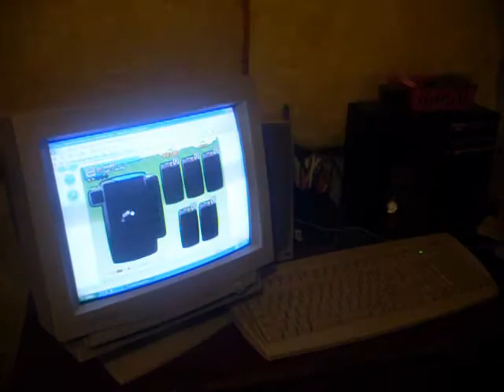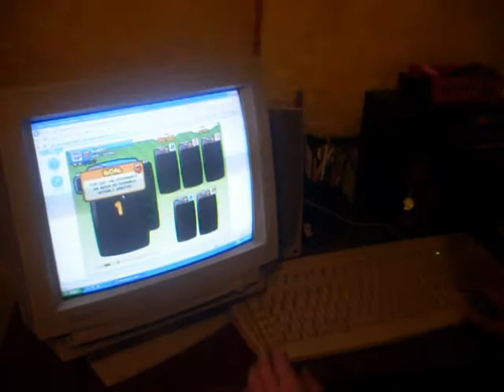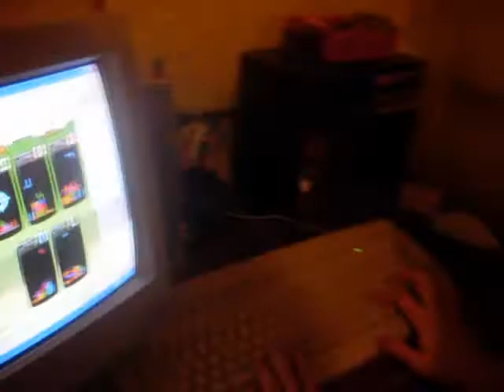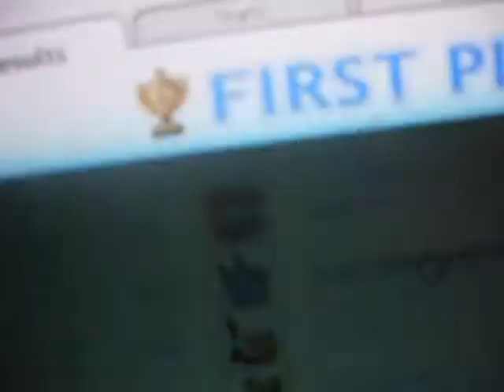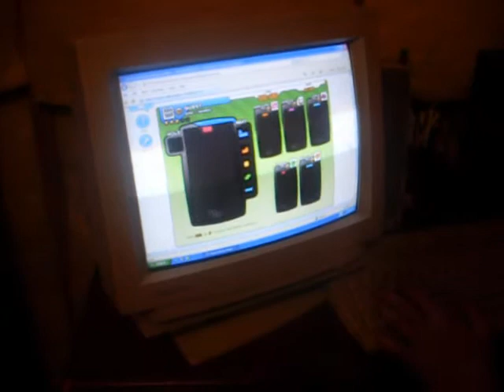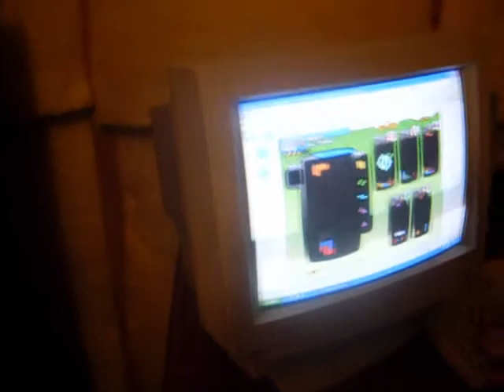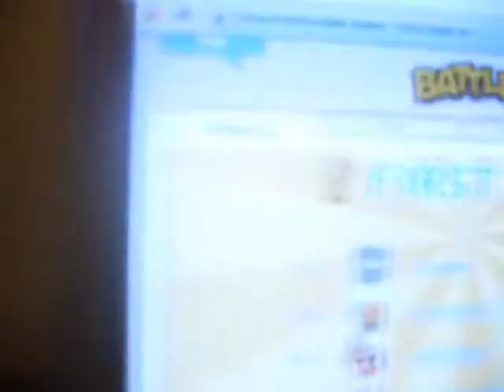The Tetris master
Stormy wants to learn the ways of the Tetris master to do so he must  become his student